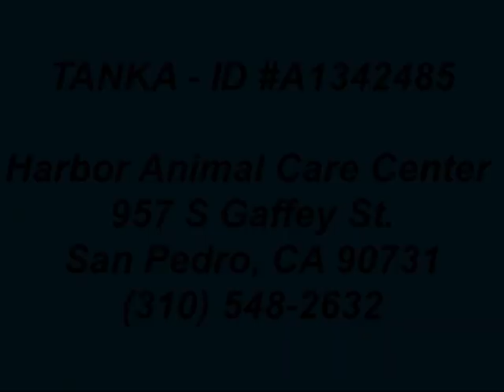TANKA ID A1342485 (**RESCUED**)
**RESCUED**
PLEDGES DESPERATELY NEEDED TO SAVE SHY SWEET GIRL!!
TANKA (formerly "TANK") - ID#A1342485
HARBOR SHELTER -- SAN PEDRO, CA (L.A. AREA)

Tanka is terrified at the shelter and won't even come out of her cubby hole!!! It is so sad to see her smiling in her intake photo, she must've been completely unaware of the horrible place she was in at that moment. Now, sadly she faces death as she has already been red alerted. Please help save sweet scared Tanka!!

My name is Tanka and I am an unaltered female, blue and white American Pit Bull Terrier mix.
I have been at the shelter since Sep 11, 2012.